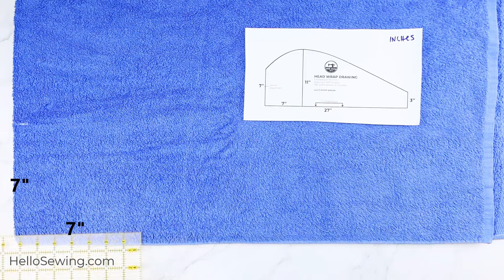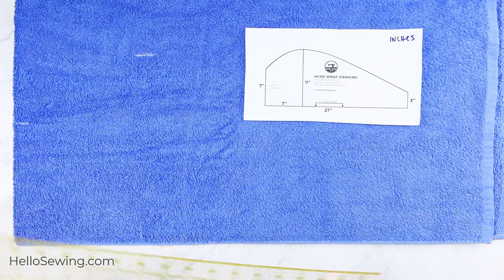DIY Towel Wrap for Hair // How to make Turban Towel Tutorial in 10 minutes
Once you know how to make a turban out of a towel you’ll want to go ahead and make a couple of these as they make luxurious spa-style gifts combined with some pampering products.
⬇️⬇️⬇️⬇️ PATTERN BELOW  ⬇️⬇️⬇️⬇️
See how we combine the luxury of a quality cotton towel with a tiny piece of elastic and button to create a stylish DIY hair turban. You’ll wonder how you managed with a clunky towel around your hair after a shower when you can have this neat and secure accessory. Our handy tutorial shows you exactly how to make a DIY hair towel wrap at home within 15 minutes, and with practice, you will probably get it down to just 10 minutes.